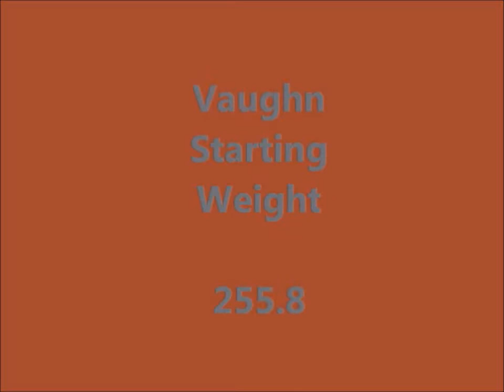KETO Week 6 Results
Our Week 6 Results!

Laughter, Love and Bacon Grease!

Send us some snail mail!

Shannon Miracle
2308 Evergreen Street